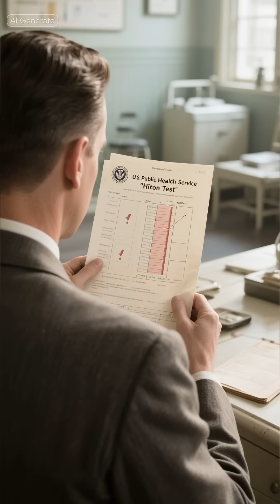Quietly Changed Medicine Forever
William Augustus Hinton and Lewis Temple were two innovators whose contributions permanently changed medicine and public health—yet their names remain largely unknown.

🧬 William Augustus Hinton (1883–1959)

William Augustus Hinton was an American bacteriologist and physician best known for developing the Hinton Test, one of the earliest reliable blood tests for diagnosing syphilis, a disease that was once widespread and often fatal if left untreated.

At the beginning of the 20th century, syphilis was extremely difficult to diagnose accurately. Many existing tests produced false positives or negatives, leading to untreated infections or unnecessary stigma. Hinton improved upon earlier methods by refining the antigen-antibody reaction process, making his test more accurate, affordable, and easier to administer on a large scale.

His test became widely used across the United States, especially in public health programs, military screening, and hospitals. It helped doctors identify infections earlier, reducing transmission and preventing severe complications such as neurological damage, organ failure, and death.

In 1918, Hinton became the first Black professor at Harvard Medical School, a groundbreaking achievement in an era of widespread racial discrimination. Despite his accomplishments, he often avoided public recognition, believing his work would be judged more fairly without racial bias.

Hinton also authored Syphilis and Its Treatment (1936), one of the most comprehensive medical texts on the disease at the time, further cementing his legacy in diagnostic medicine.

⚙️ Lewis Temple (1800–1854)

Lewis Temple was an African-American blacksmith and inventor best known for creating the Temple Toggle, a revolutionary improvement to the whaling harpoon.

Before Temple’s invention, harpoons frequently slipped out of whales after impact, making hunts dangerous and inefficient. Temple designed a pivoting toggle head that would rotate sideways once inside the whale, anchoring itself securely. This drastically reduced failed strikes and increased the success rate of whaling expeditions.

The Temple Toggle became the standard harpoon design worldwide and was used for decades. Though Temple never patented his invention, it transformed the maritime industry and saved countless lives by reducing dangerous re-engagements during hunts.

Ironically, Temple died in poverty after suffering injuries from a street accident, never benefiting financially from his life-saving innovation—despite its massive economic and industrial impact.

🔍 WHY THEY MATTER
 • Hinton’s diagnostic work laid the foundation for modern blood testing and infectious disease screening.
 • Temple’s engineering innovation influenced mechanical anchoring systems still used today in various industries.
 • Both men made contributions that saved lives on a massive scale but received little recognition during their lifetimes.

⚠️ HISTORICAL CONTEXT

Both men lived during periods when racial barriers severely limited access to funding, patents, and institutional recognition. Their stories highlight how critical innovations can shape the world—even when history fails to spotlight the inventors behind them.

📚 SOURCES (Credible & Verifiable)
 • Harvard Medical School Archives – William A. Hinton
 • Centers for Disease Control and Prevention (CDC): History of Syphilis Testing
 • National Library of Medicine – Hinton Test Documentation
 • Smithsonian National Museum of African American History & Culture – Lewis Temple
 • Encyclopedia Britannica – Temple Toggle Harpoon
 • Syphilis and Its Treatment (1936) — William A. Hinton

One medical breakthrough. One engineering invention.
Both saved lives.
Why do you think names like these aren’t taught more often? 👇